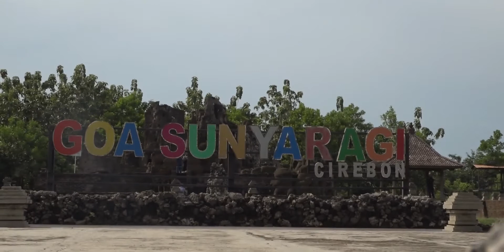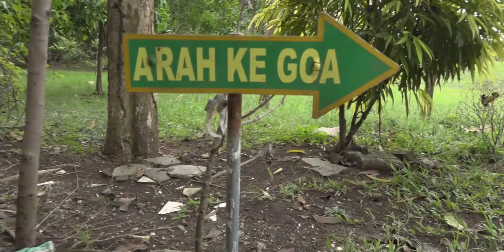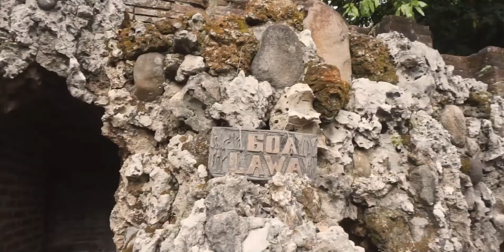Cerita dibalik Patung Perawan Sunti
Goa Sunyaragi menyimpan banyak cerita yang sayang jika dilewatkan begitu saja. Episode kali ini kita bahas mengenai Patung POerawan Sunti